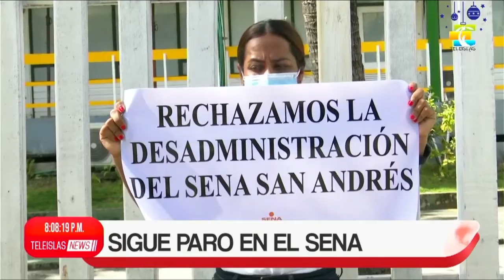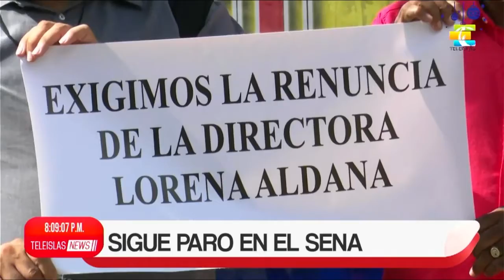TeleislasNews I Sigue paro en el sena